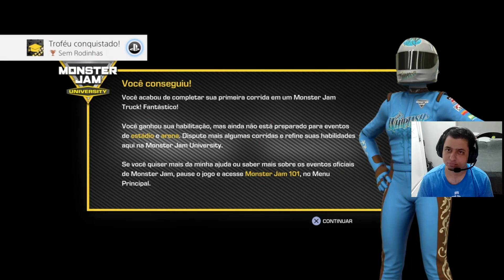MONSTER JAM STEEL TITANS - CADÊ O VAR?!?! (PS4 🎮 BR) feat.: rafa_hc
Vídeo feito por rafa_hc.